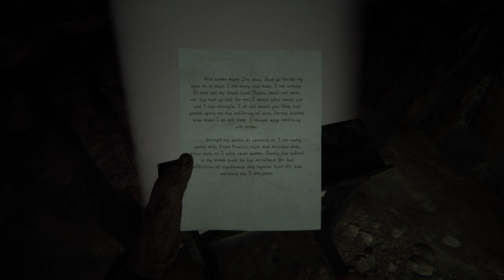Outlast 2 Part 6